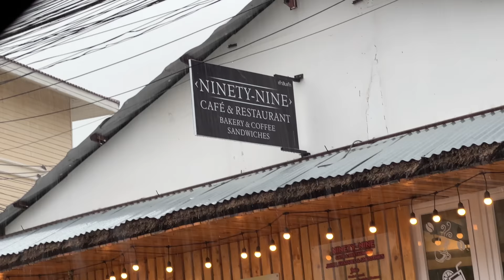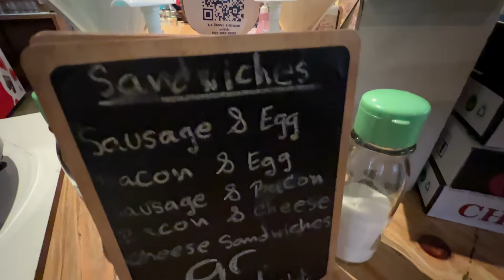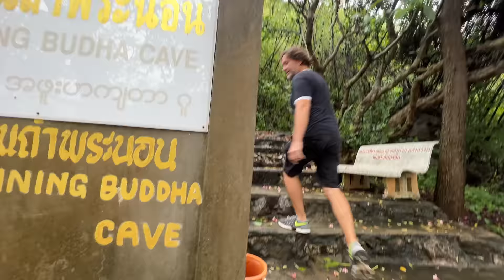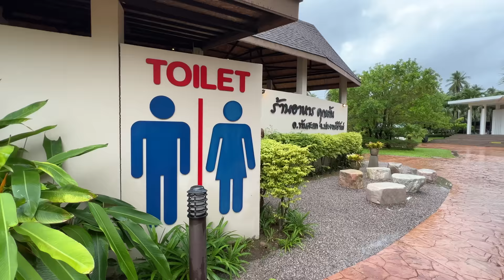BANGKOK to KOH SAMUI (The Cheap Way) 🇹🇭 Thai Food, Hotels, Temples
Take a Thailand Road Trip from Bangkok to Koh Samui.  This is cheaper than flying and there's lots of great stops along the way.
In this video, I'll show you Thai Food, Hotel Tours, Temples and some good country living.  You'll see Bangkok, Hua Hin, Prachuap Kiri Khan, Chumphon, Surat Thani, and Koh Samui.  Let's do this!

Find hundreds of places like this in my App Teenee, all with turn-by-turn directions.

HOW I MAKE THESE YOUTUBE VIDEOS:
🎙 Wireless Mic Perfect For Quality Audio
⚖️ Gimbal For Smooth Footage (great for livestreams)
🚁 Quality Drone For Cinematic Shots
🎙 Stationary Mic That's Great For Voiceover
⚖️ Durable Tripod For Walk-In Shots
📱The Phone I Use To Shoot Every Video

0:00 Introduction
0:30 Leaving Bangkok
1:02 Hua Hin Night Market
3:45 Morning Fresh Market
5:30 Hua Hin Hotel Tour
7:35 Wat Ao Noi
9:44 Hat Wanakorn National Park
11:28 Thai Food Lunch
13:27 Khao Matsee Viewpoint
15:27 Chumphon Hotel Tour
17:19 Surat Thani House
20:08 Back on Koh Samui